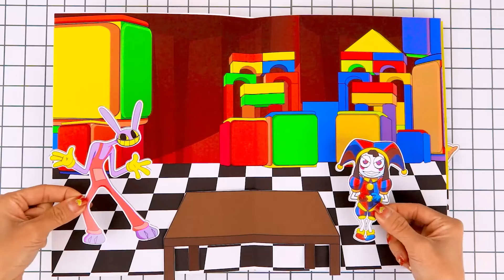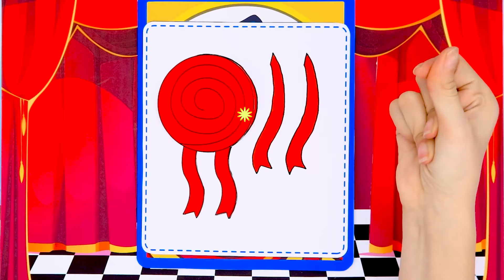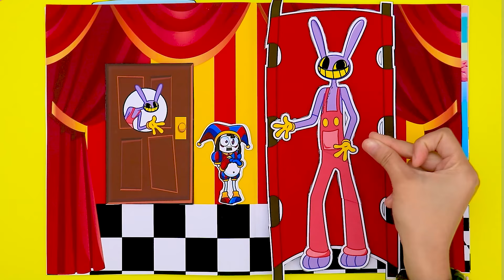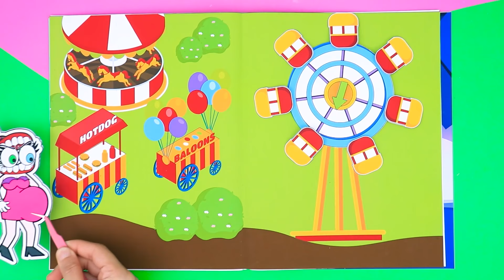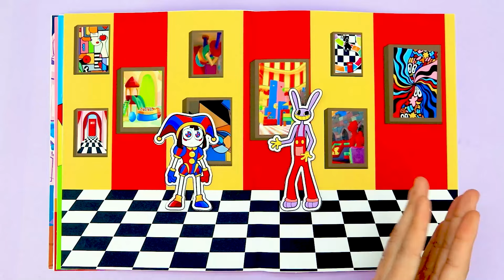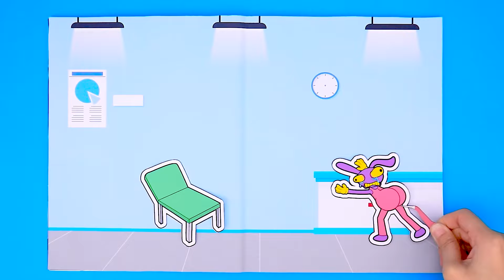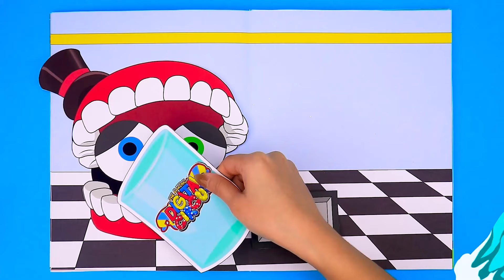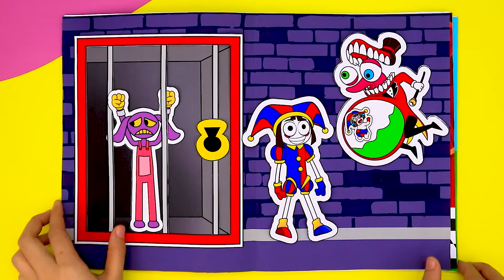🤡paper diy🤡 The Amazing Digital Circus Compilation 🎪 Jax Prisoner Pregnant vs Evil Pomni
❤ To see the latest video from the "Paper Home" channel, subscribe to the channel and turn on the notification bell, remember to like the video and comment on ideas to help the channel improve!